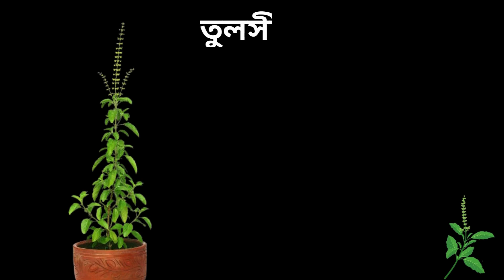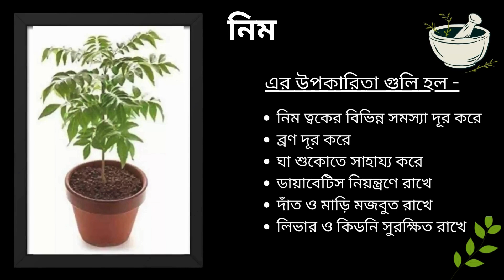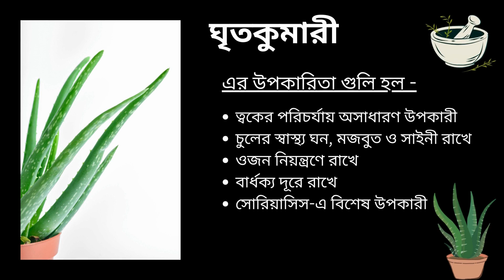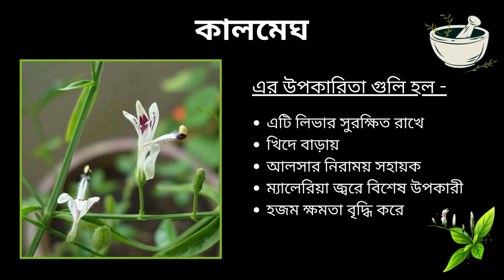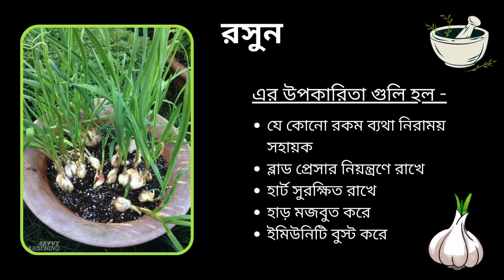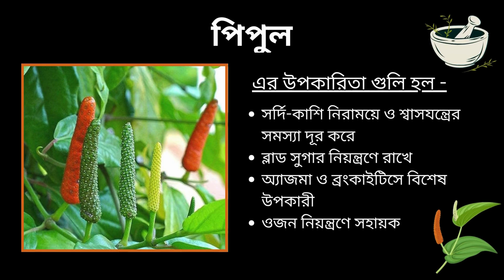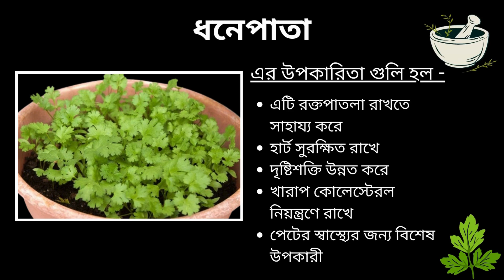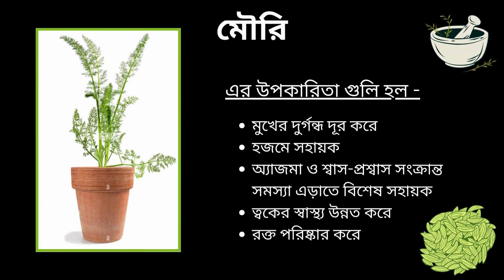Special 20 Medicinal Plants and Their Uses || ২০টি ঔষধি গাছ ও তার ব্যবহার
In this video, we will know about Special 20 Medicinal Plants and Their Uses. In this video we will know the names of medicinal plants and at the same time all those Ayurvedic plants with detailed information i.e. benefits. Medicinal plants have many health benefits. So, you must have these medicinal plants for your home. If you know the benefits of these medicinal plants or herbs, you will not have to suffer any more disease in your daily life. In this video you will find the names of some important medicinal plants and their uses which have been used by people since ancient times as traditional medicinal herbs. Here is a list of some medicinal plants and their uses briefly explained. Like - Tulsi, it is an ancient & very popular herb that has multiple uses and benefits. Tulsi is great for our respiratory health. Turmeric contains multiple cleansing ingredients that easily cleanse our body of impurities and are very effective in keeping our body healthy in various ways.
                           Similarly, if you know the features of various herbs or medicinal plants like - Curry leaves, Neem leaves, Mint leaf, Kulekhara, Aloe vera, Ashwagandha, Patharkuchi, Kalmegh, Ginger, Garlic, etc. As explained in this video, you will benefit.

May you all stay healthy, stay well, and stay with nature🌳 Thank you🙏

                      এই video তে ২০টি ঔষধি গাছ ও তার ব্যবহার গুলি সম্পর্কে বর্ণনা করা হয়েছে। আমরা মূলত দেখবো বিভিন্ন ঔষধি গাছের নাম, তার গুনাগুন বা উপকারিতা গুলি সম্পর্কে। বিশেষত, বিভিন্ন ধরনের ঔষধি গাছ যা আপনার বাড়িতে, বাড়ির আশেপাশে বাগানে, ছাদে অথবা বারান্দায়, এই সকল গাছগুলি থাকলে এবং নিয়মিত ব্যবহার করতে থাকলে আপনাকে দৈনন্দিন অসুখ-বিসুখের কথা আর চিন্তা করতে হবে না।

You may find these points in the video👇
Medicinal Plants and Their Uses
২০টি ঔষধি গাছ ও তার ব্যবহার
Medicinal plants name
Medicinal herbs
Plants
Ayurvedic Plants information
Must have medicinal plants for home
Medicinal plants health benefits
Benefits of medicinal plants
20 Medicinal plants & their uses
Medicinal plants & features
Medicinal plants information
The role of medicinal plants in traditional medicine
Medicinal plants and guide to their uses and benefits
বিভিন্ন ঔষধি গাছ
বিভিন্ন ঔষধি গাছের গুনাগুন
ঔষধি গাছের নাম ও উপকারিতা
ঔষধি গাছের নাম
ঔষধি গাছের নাম
বিভিন্ন ধরনের ঔষধি গাছ
Name some medicinal plants and its uses
Name some important medicinal plants and their uses
List of medicinal plants and its uses
Traditional medicinal herbs
Medicinal plants and uses
Medicinal plants
Traditional herbs

🎬Table of Contents:
00:00 - Intro
00:43 - Tulsi
01:08 - Turmeric
01:33 - Curry leaves
01:55 - Neem
02:18 - Pudina
02:41 - Kulekhara
03:04 - Aloe vera
03:30 - Ashwagandha
03:52 - Patharkuchi
04:15 - Kalmegh
04:34 - Ginger
04:57 - Garlic
05:20 - Bacopa
05:42 - Gotu kola
06:01 - Lemongrass
06:24 - Pippali
06:44 - Rosemary
07:03 - Cilantro leaves
07:27 - Fenugreek seeds
07:48 - Fennel seeds
08:06 - End